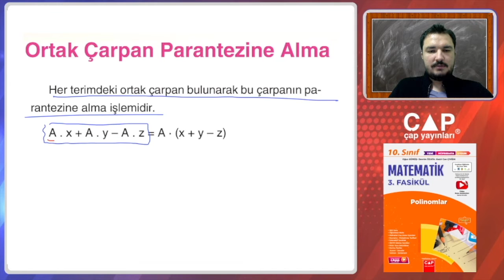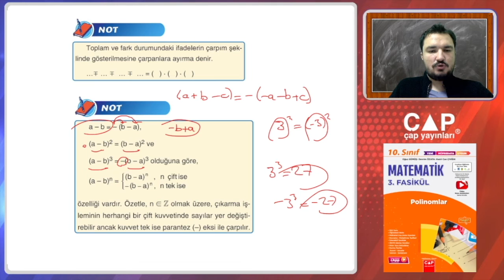10.Sınıf Matematik-3.Fas.-2.Blm.-Ortak Çarpan Parantezine Alma ve Gruplandırma